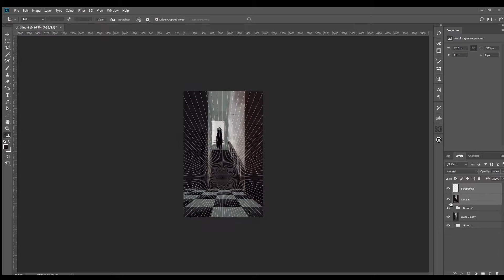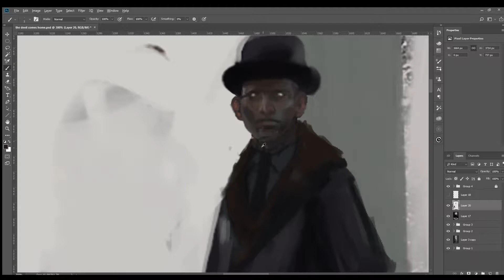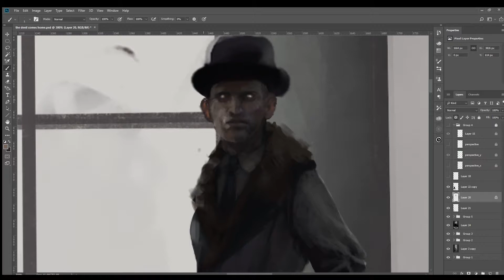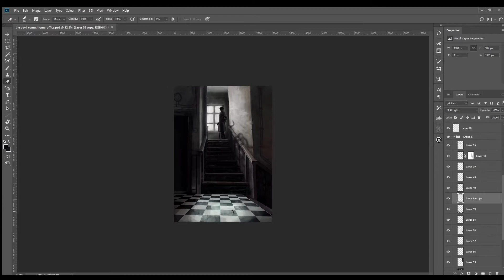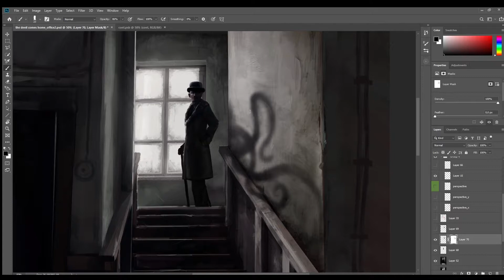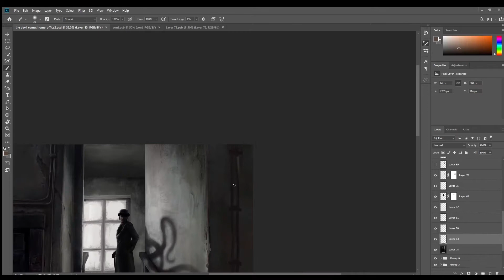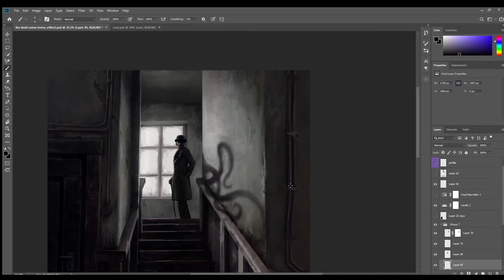Mike Szabados - The Lord has come